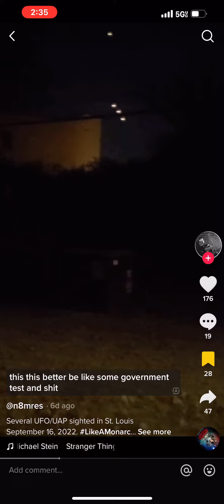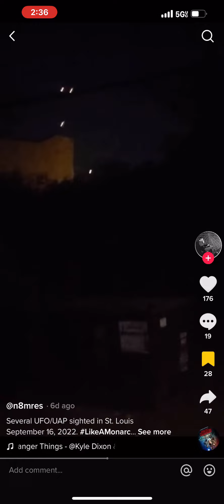Crazy UFO 🛸 sighting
Tiktok , conspiracy tictok conspiracy tok